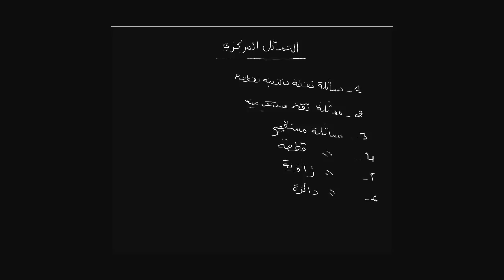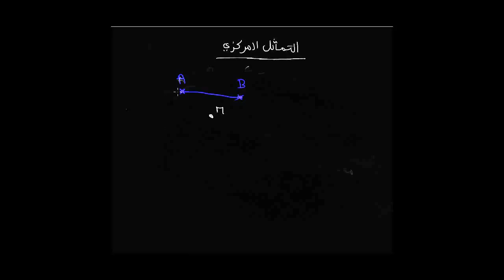12 - التماثل المركــزي